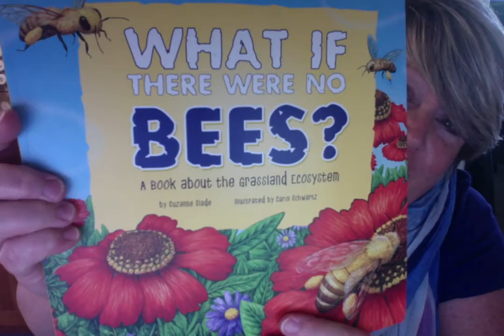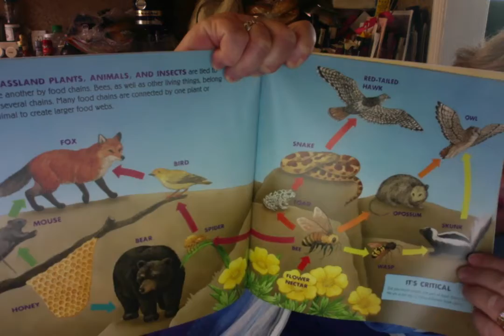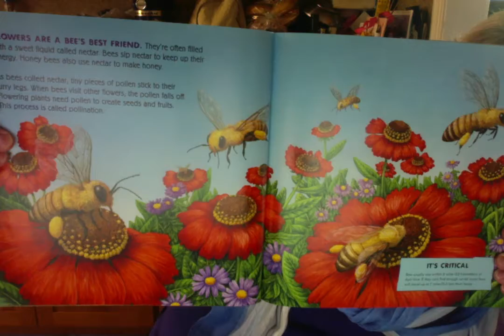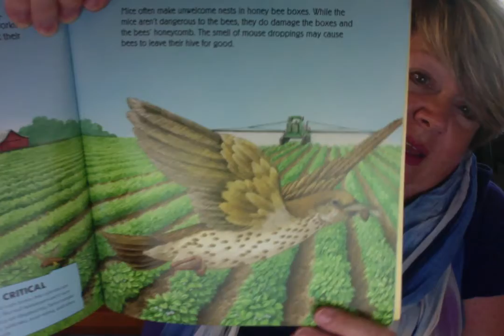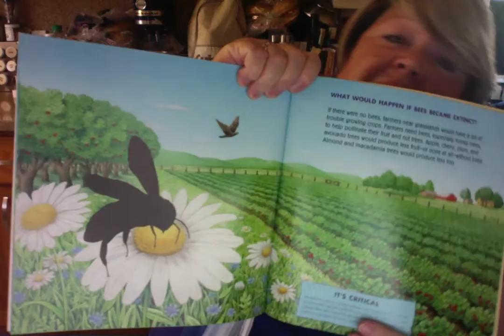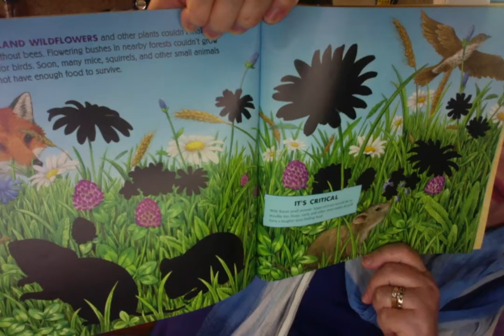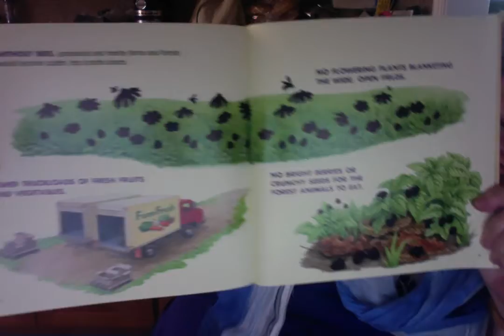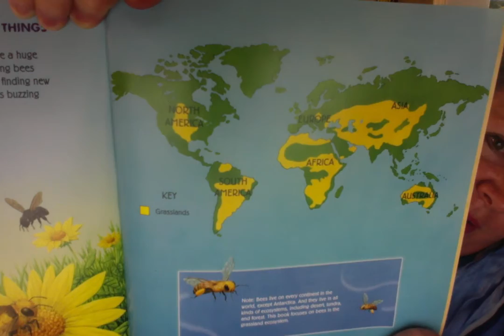Ms. Carla reads a book about why bees are important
"What If There Were No Bee? A book about the Grassland Ecosystem"
Written be Suzanne Slade and illustrated by Carol Schwartz.